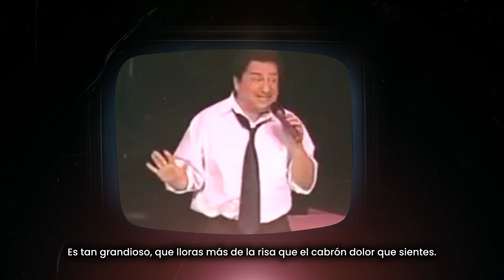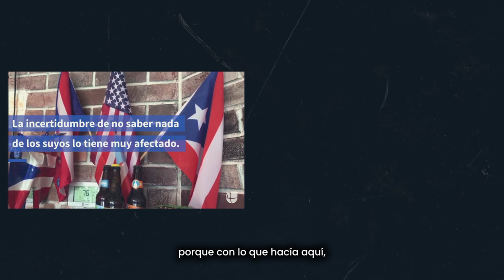El Cambumbo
Gana dos acciones en Webull cuando deposites $100.00 (Valoradas hasta $1,400)